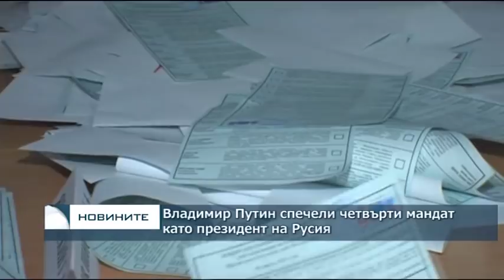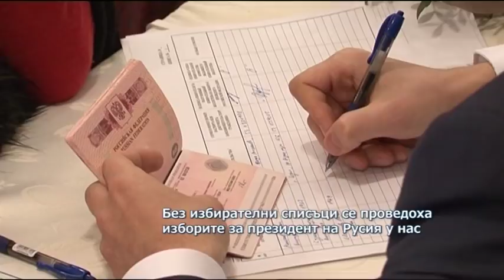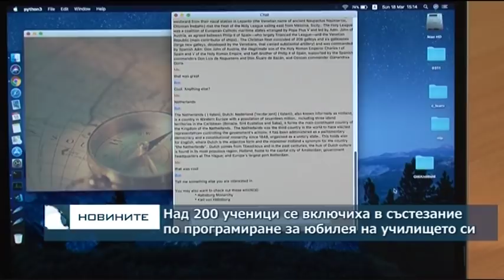Късна емисия новини - 21.00ч. 18.03.2018